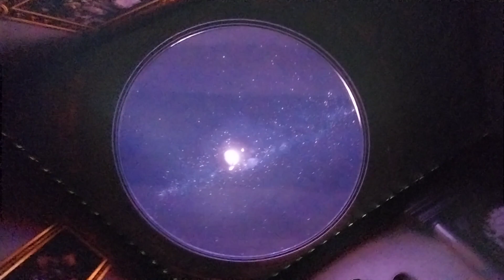Oxford Circus, London, England